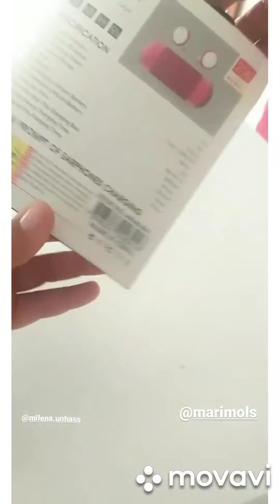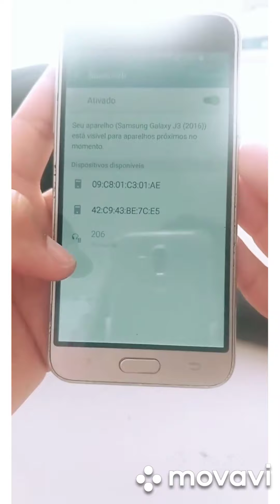VOCÊ JA VIU ESSE TIPO DE FONE BLUETOOTH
Fone bluetooth com alta qualidade, perfeito para quem gosta de design e tecnologia.
Esse vídeo descubra como funciona e como recarrega...

Se gosta compartilha, comenta e diz se já viu um. Desse ou não.